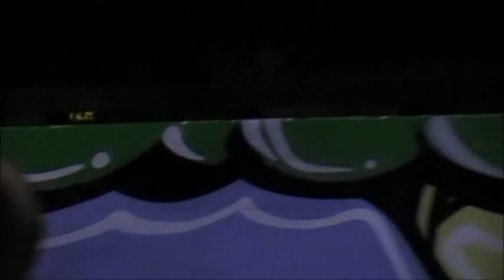Happy Anniversary Canvas!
CANVAS ONE YEAR ANNIVERSARY!